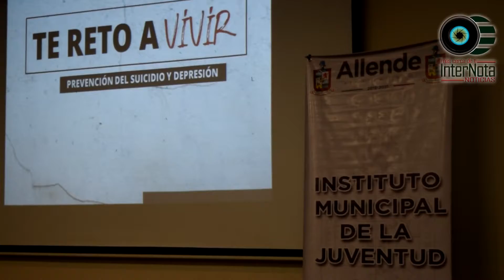LLEVAN A CABO CONFERENCIA A LOS ALUMNOS DE LA PREPA 13, EN EL MUNICIPIO DE ALLENDE N.L.